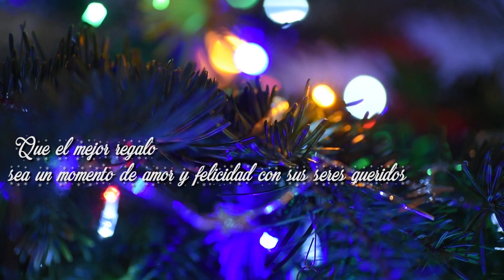¡¡¡FELIZ NAVIDAD PARA TODO NUESTRO PUBLICO¡¡¡🎅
LES DESEAMOS A TODO NUESTRO PUBLICO A LOS ARTISTAS QUE SE SUMAN A CADA ENTREVISTA UNA MUY FELIZ NAVIDAD DEPARTE DE ARY Y GABY CHAPARRO.🎊